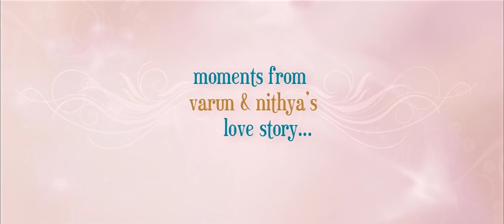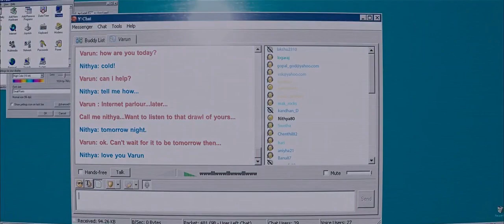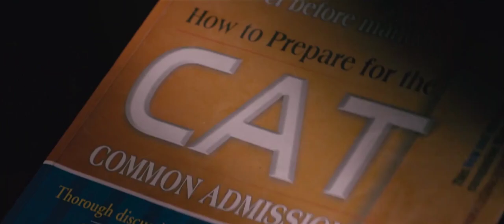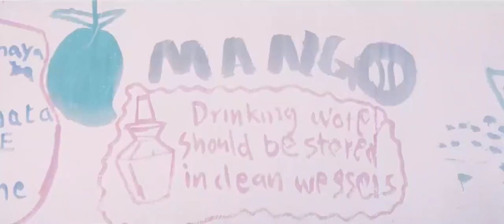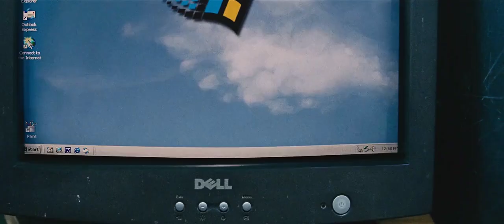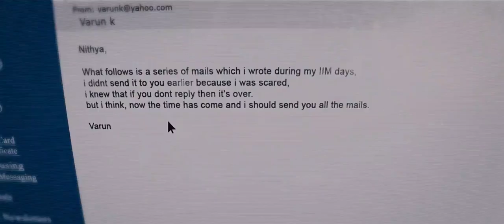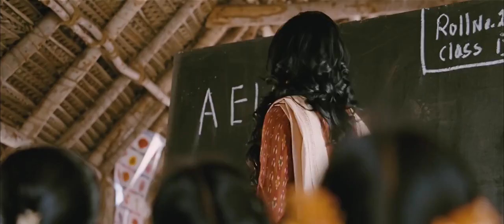Nani And Samantha Telugu Yeto Vellipoyindhi Manasu Full HD Movie || HD Cinema Official